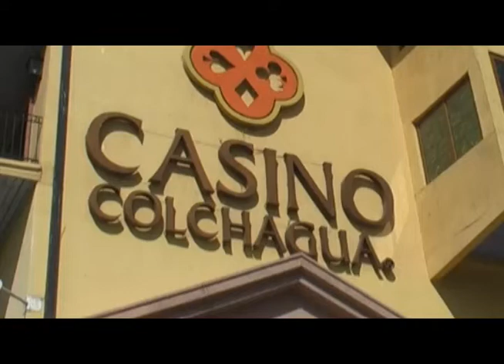Simulacro de incendio en Casino Enjoy Colchagua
El Casino de Colchagua realizó el pasado miércoles un simulacro de incendio, en el cual participaron personal de Carabineros, la policía de Investigaciones y Bomberos de Santa Cruz Isla de Yáquil y Cunaco.